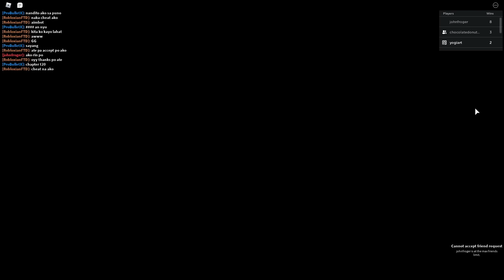Hinabol ako ni Sis Wormy! May Ambag na ako! | ROBLOX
sana hindi niyo  mapansin na mali pronounciation ko sa BASS hahahhahahaha!